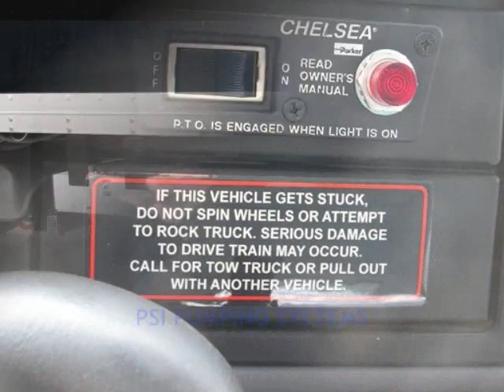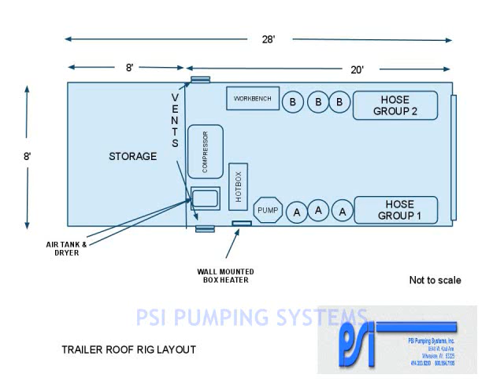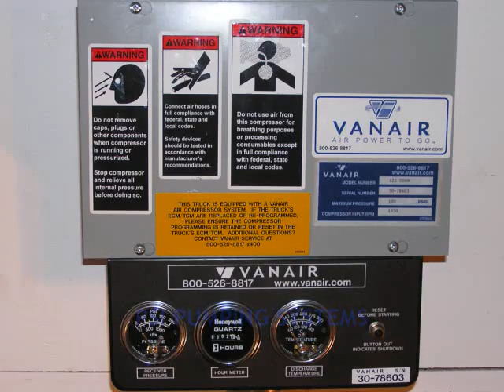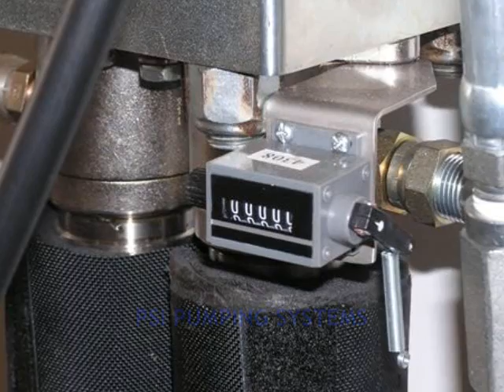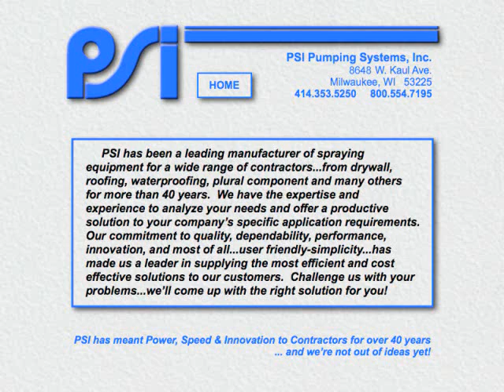PSI PUMPING SYTEMS PROMOTIONAL SLIDE VIDEO MARCH 2011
This video demonstrates the latest in spray foam application technology.  PSI Pumping Systems has been designing and building innovative mobile spraying equipment for over 40 years.  This is an example of what we can  do!